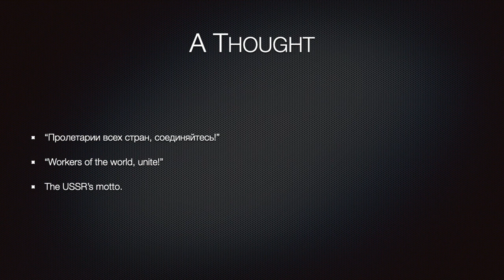Nik Nak’s Daily Teaser — 30-12-2022 — Part of the Union.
This is the DailyTeaser for 30thDecember: complete with a motto and five quiz questions about the ussr

If you’d like to take part, you need to put your answers on today’s Daily Teaser post,